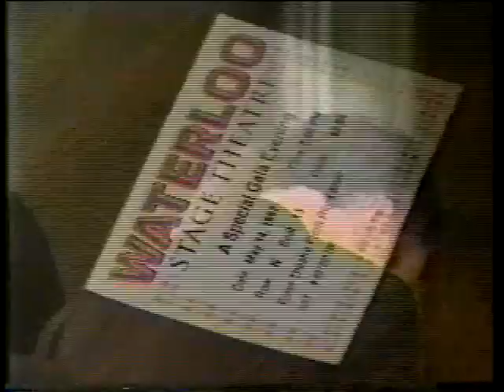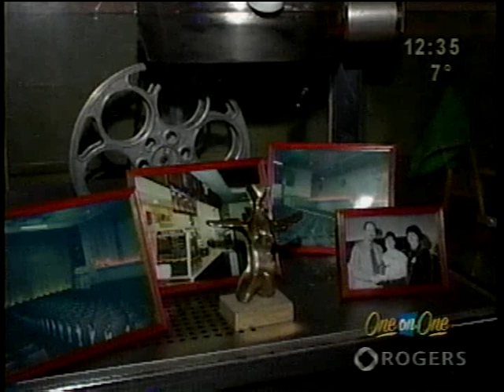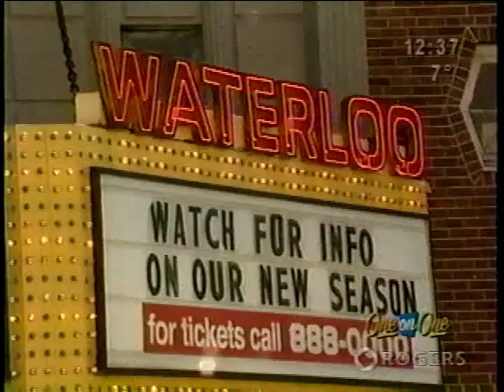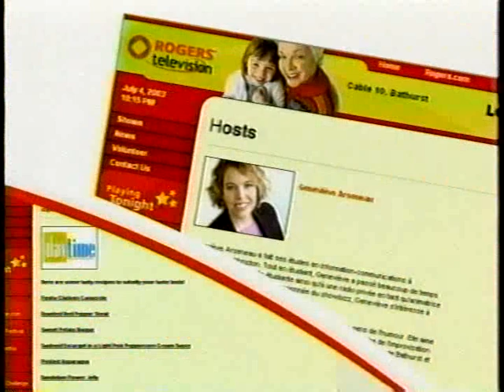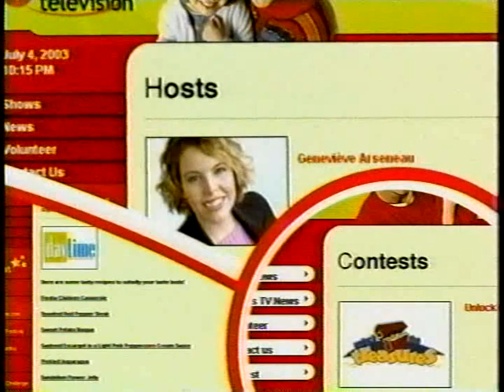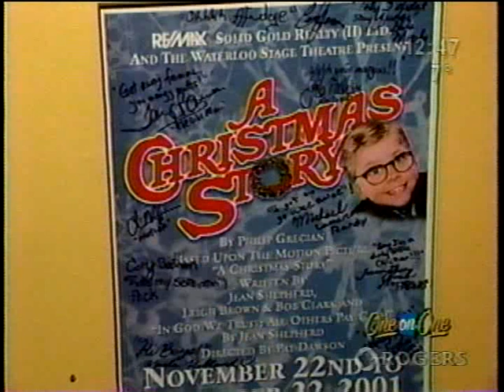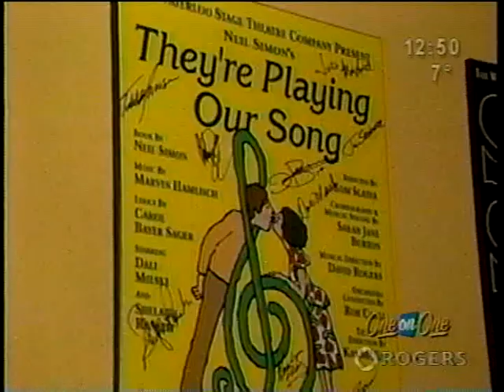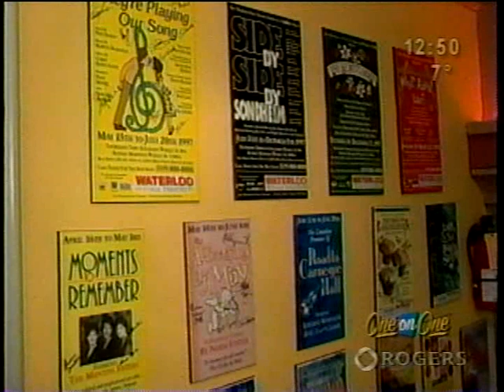Waterloo Stage Theatre - One on One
A twenty minute interview discussing the Waterloo Stage Theatre with Gabriella Currie